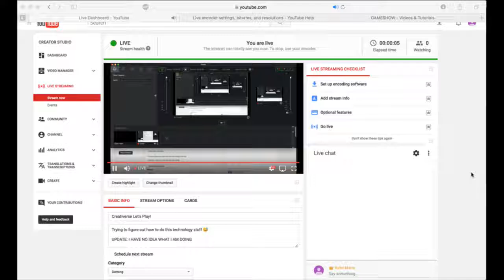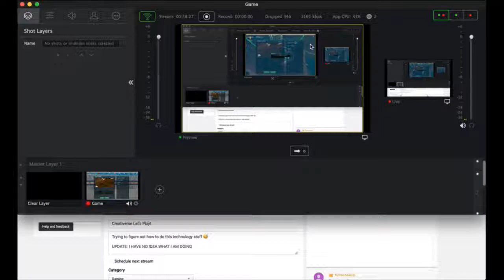Creativerse Let's Play! | Mob Farm and Fountain Design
Trying to figure out how to do this technology stuff 😅

UPDATE: I HAVE NO IDEA WHAT I AM DOING